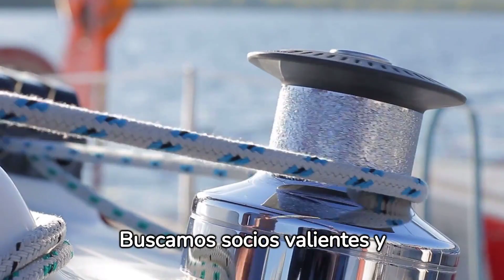Mensaje Importante patrocinadores 2024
Adjunto encontrarás una descripción detallada de los niveles de patrocinio y sus beneficios.